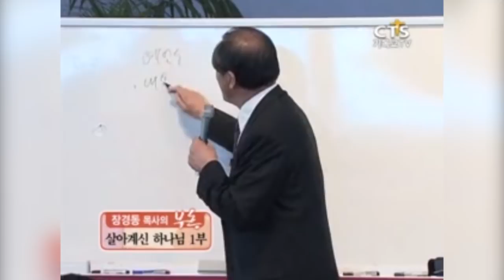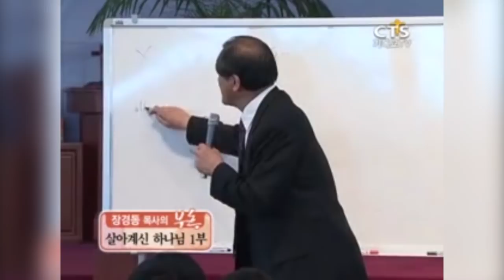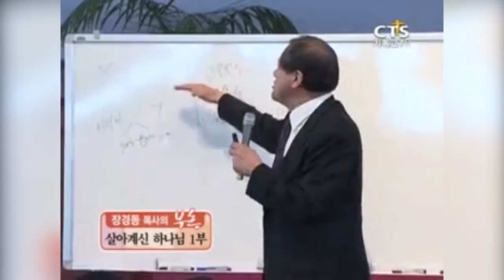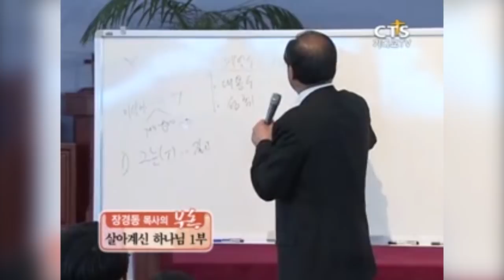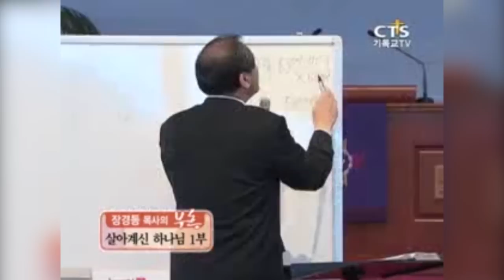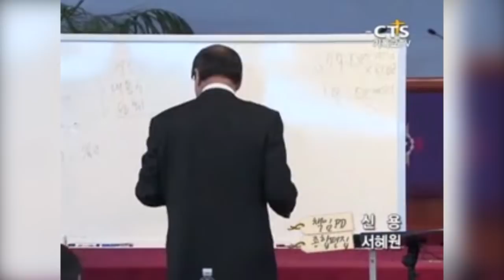대전중문교회 장경동목사 | 살아계신 하나님 1부 [CTS부흥]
설교 제목 : 살아계신 하나님 1부